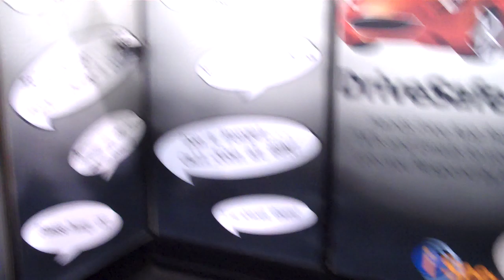SMS Text to Speech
CES 2010 FREE software showing text to speech demo for smart phones.